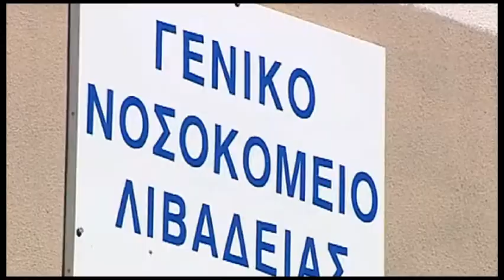Ανάστατοι οι Νεφροπαθείς Λιβαδειάς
Στην εξαθλίωση οδηγούνται οι νεφροπαθείς με τα όσα προβλέπει ο νέος ενιαίος κανονισμός παροχών υγείας για τη δαπάνη των μετακινήσεών τους για αιμοκάθαρση.
Σε συγκέντρωση διαμαρτυρίας έξω από το νοσοκομείο Λιβαδειάς απαιτούν τη σύσταση ειδικού κρατικού φορέα στα πρότυπα του ΕΚΑΒ για τις μετακινήσεις τους, την κατάργηση των κέντρων πιστοποίησης αναπηρίας και χρήματα στον ΕΟΠΥΥ από τον κρατικό προϋπολογισμό για δωρεάν υγεία.